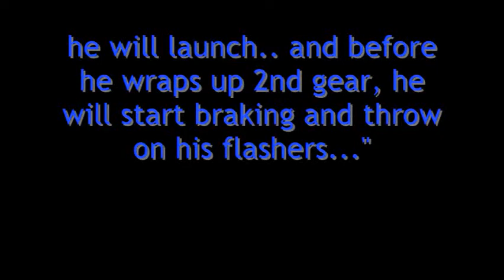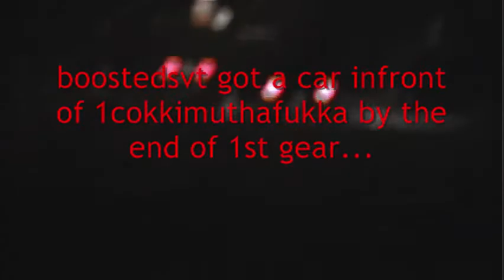02/08/08- BoostedSVT vs Cokkimuthafuka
2003 Pullied Cobra whoopin on a 2005 BigTurbo WRX STi Subaru